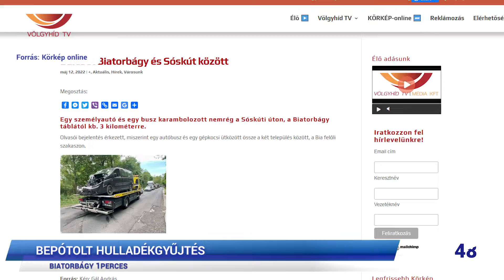Biatorbágy 1perces (22.05.17.) - Völgyhíd TV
- Bepótolt hulladékgyűjtés
- Fúvószenekarok fesztiválja
- Hantai Simon ünnepe